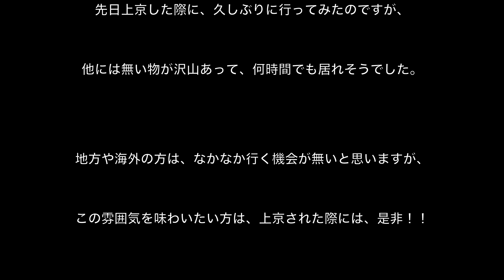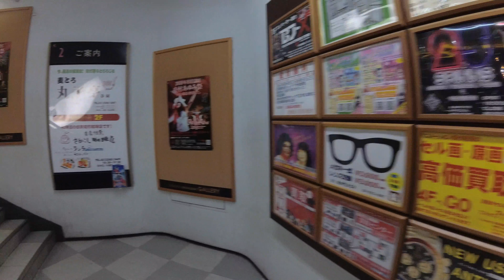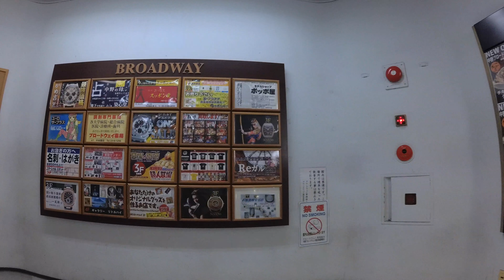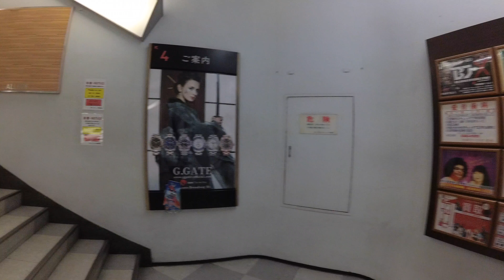中野ブロードウェイ- Nakano Broadway-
先日、夏コミで上京した際に、日本が誇るサブカルチャーの聖地、中野ブロードウェイに行って来ました！

久しぶりに行ってみたのですが、他には無い物が沢山あって、何時間でも居れそうでした。

地方や海外の方は、なかなか行く機会が無いと思いますが、この雰囲気を味わいたい方は、上京された際には、是非！！

外部リンク
中野ブロードウェイ公式WEBサイト